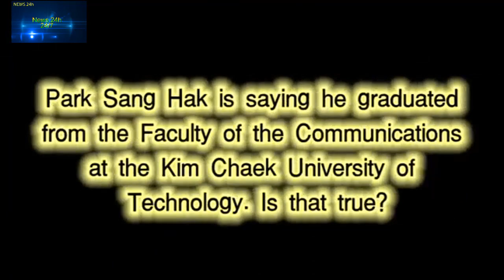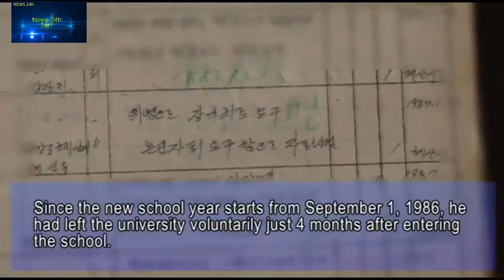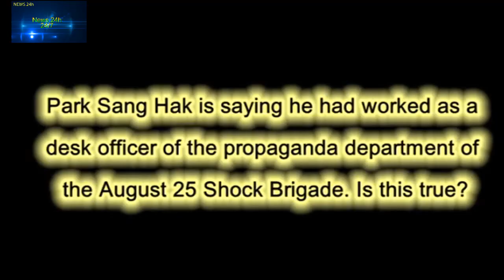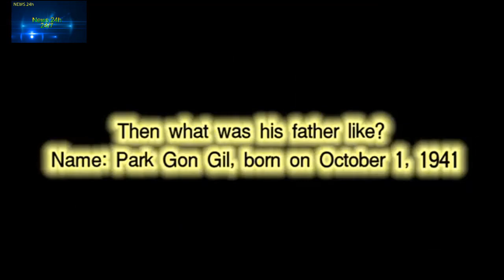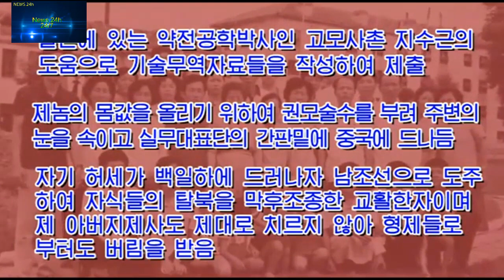'Dirty' depiction of Kim Jong Un's wife outraged North Korea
North Korea's fury over anti-Pyongyang leaflets launched from the South is driven by "dirty, insulting" depictions of leader Kim Jong Un's spouse, Russia's top envoy in the reclusive country has said.
In recent weeks, Pyongyang has issued a series of vitriolic condemnations over anti-North leaflets which defectors based in the South send across the militarised border - usually attached to balloons or floated in bottles.

The campaigns have long been a point of contention between the two Koreas, but this time, Pyongyang upped the pressure, blowing up a liaison office and threatening military measures.
One of the most recent launches - carried out on May 31 - included provocative imagery of the North's First Lady Ri Sol Ju, sparking "serious outrage" in Pyongyang, according to Russian ambassador to North Korea Alexander Matsegora.
"The leaflets bore a special kind of dirty, insulting propaganda, aimed at the leader's spouse," he told Russia's TASS news agency on Monday (June 29).
They were photoshopped "in such a low-grade way", he added, and served as "the last straw" for the North.
Inter-Korean relations have been in deep freeze following the collapse of a summit between Mr Kim and United States President Donald Trump early last year over what the nuclear-armed North would be willing to give up in exchange for a loosening of sanctions.

Pyongyang turned its anger against Seoul rather than Washington, despite three summits between the North's leader and South Korean President Moon Jae-in, who brokered the first Trump-Kim meeting in Singapore.
Park Sang Hak is North Korean defector and democracy activist. He Sends Up Balloons,
Park Sang Hak is a North Korean defector and democracy activist. Park worked at a propaganda unit of the Kim Il Sung Socialist Youth League until 1999, when his father, a former spy for the government, defected with his family to South Korea. Since then, Park has worked for the democratization of his homeland. He is the chairman of Fighters for a Free North Korea, an organization that uses balloons to send human rights and pro-democracy literature, DVDs, USB drives, and transistor radios from South Korea into North Korea. Because of his work, Park was the target of a foiled assassination attempt in 2011 at the hands of a North Korean spy using poisoned needles.

In 2013 and 2015, Park and Human Rights Foundation's Thor Halvorssen attempted to drop anti-regime leaflets, media, transistor radios, and 2,000 copies of the film The Interview into North Korea via balloons. Some attempts were successful while others met with protests and confrontations with the South Korean police. Park was a recipient of the 2013 Václav Havel Prize for Creative Dissent.